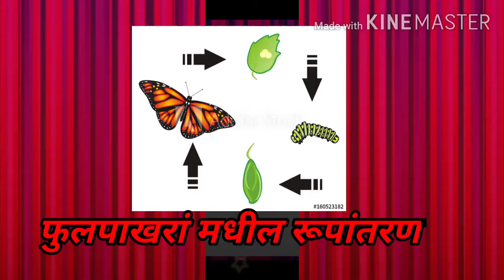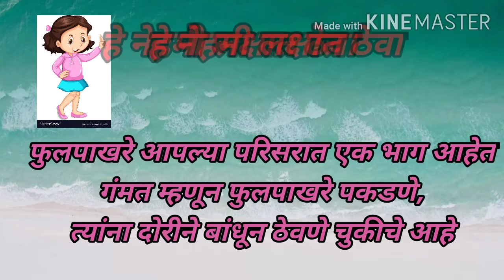प्राण्यांचा जीवनक्रम घटक फुलपाखरां मधील रूपांतरण ( इ.4 थी ) प.अभ्यास १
शेलार अनिता किसन
जि. प. प्राथ. शाळा गोखळी
ता.इंदापूर जि.पुणे